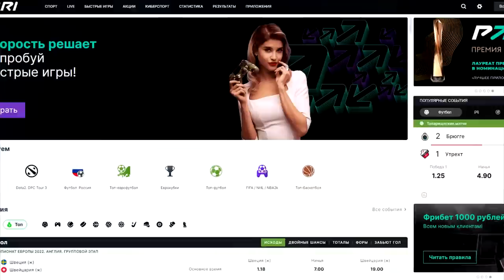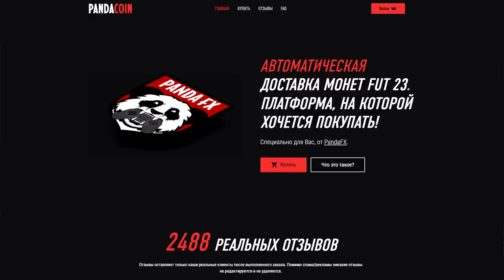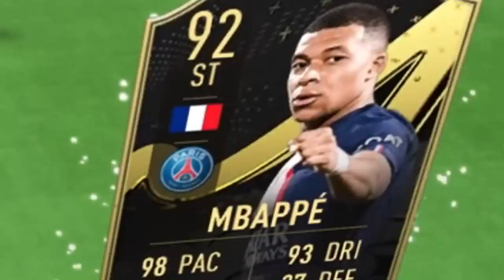САМЫЙ БЫСТРЫЙ ФУТБОЛИСТ В ФИФА 23